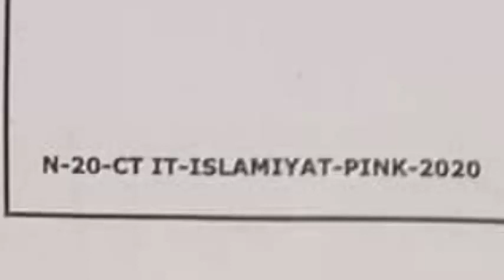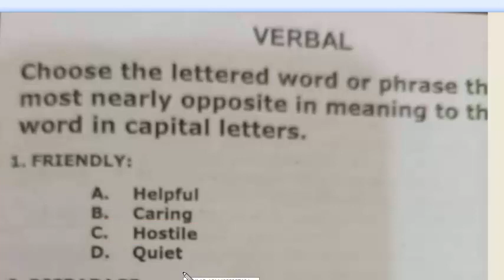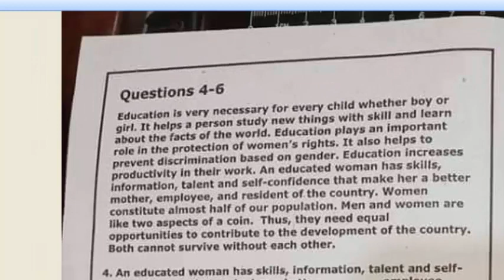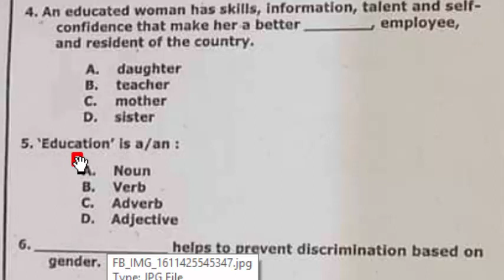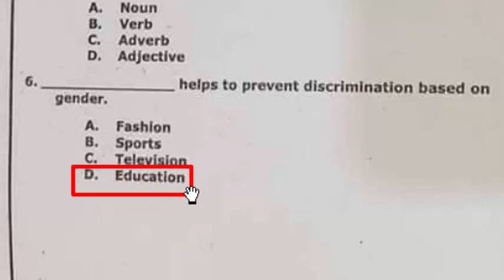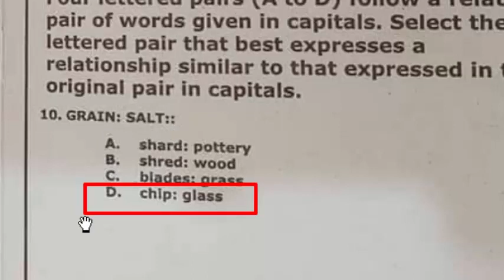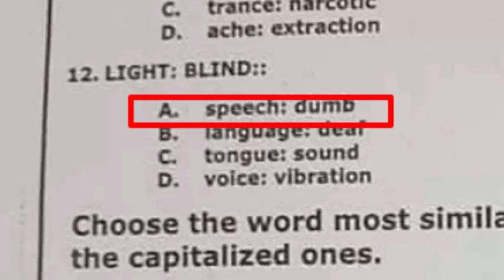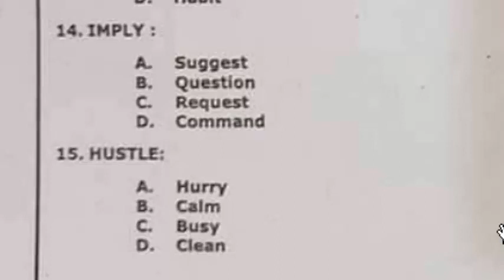NTS CT IT test 23-01-2021part-01| English part| full solved paper with detail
In this video I solve full paper of CT IT NTS test MCQs which is conducted on 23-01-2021

NTS  CT IT  test 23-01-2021part-01.
English part full solved paper with detail .
CT IT Paper NTS.

CT IT Paper NTS.In this video I solve full paper of CT IT NTS test MCQs which is conducted on 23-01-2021